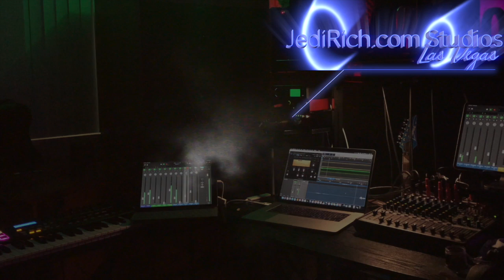What would the 41 Dead Presidents Say to Our Current State of Affairs?